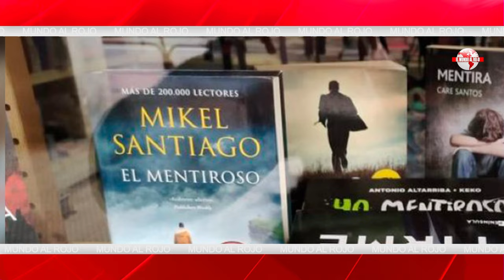💥BRUTAL ZASCA💥El tuit viral que mejor retrata a Sánchez y su nuevo libro, desde mentiroso a traidor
El tuit viral de un libro que retrata a Pedro Sánchez, desde traidor a mentiroso, esos son los títulos que acompañan al nuevo libro del presidente. Un video que se ha hecho viral y que hace un retrato perfecto de quién es Sánchez.